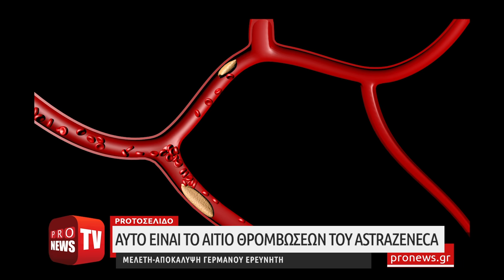Αυτό είναι το αίτιο θρομβώσεων του AstraZeneca - Μελέτη-αποκάλυψη Γερμανού ερευνητή